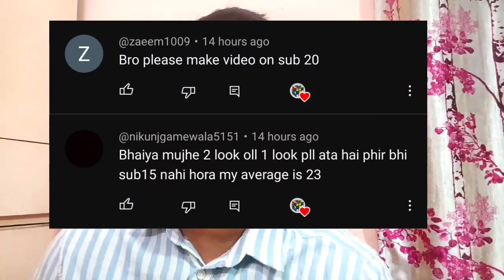3×3 Rubik's cube example solves using CFOP method | fitcuber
3×3 Rubik's cube example solves using CFOP method | fitcuber

Hello everyone in this video I'll share with you some solves on the 3 by 3 Rubik's cube using CFOP method and I'll share some important points related to CFOP hope you will like the video don't forget to share and subscribe to my channel for more Rubik's cube unboxing and review related content thanks for watching.